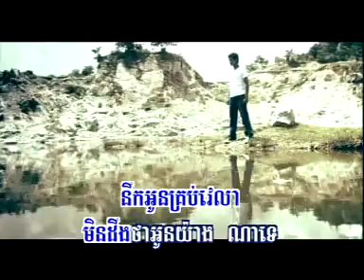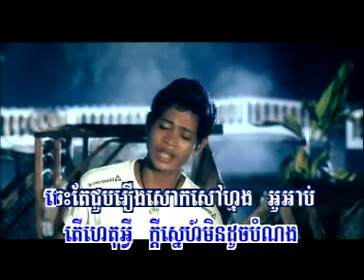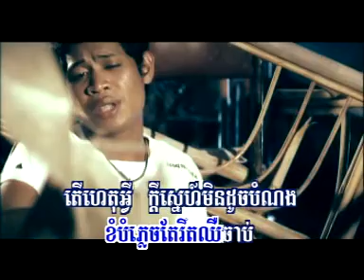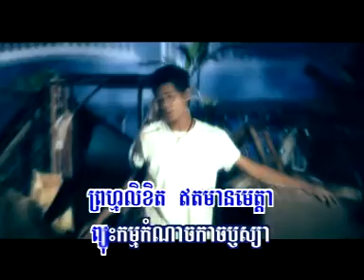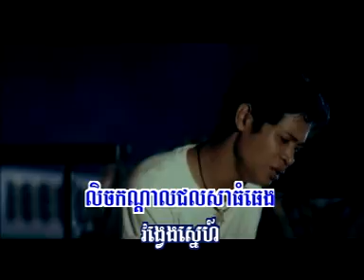Komnor Ahnu Savry (RHM-VCD-vol.120)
Singer: Sok Raksa